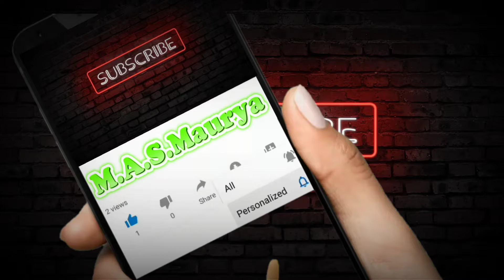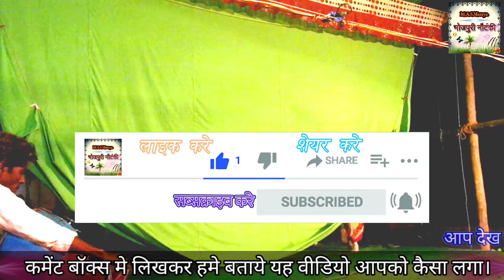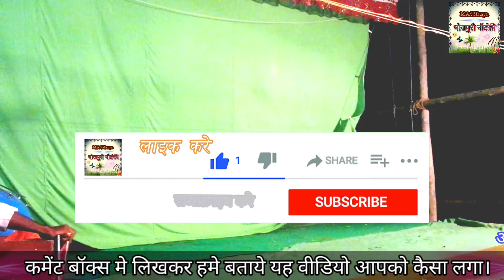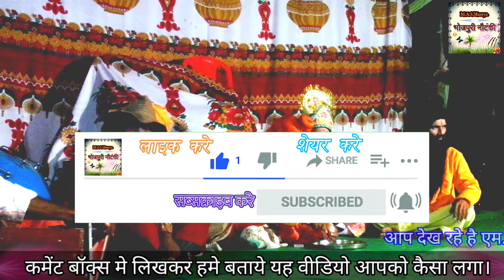खीर खिलाने से क्या हो पायेगा राजा दशरत की समस्या का निवारण || भोजपुरी रामलीला Day-2 (भाग 32)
卐 श्री कृष्णा 卐

M.A.S.Maurya Presents मुझसे बड़ा इस तीनो लोक में कोई नहीं है || भोजपुरी रामलीला Day-2 (भाग 28)

➋) Facebook पर हमसे जुड़ने के लिए Facebook Page को Like जरुर करे

➌) Twitter पर हमसे जुड़ने के लिए Follow करे -

➍) Instagram पर हमसे जुड़ने के लिए Follow करे -

Album – भोजपुरी रामलीला रामायण
Label – M.A.S.Maurya